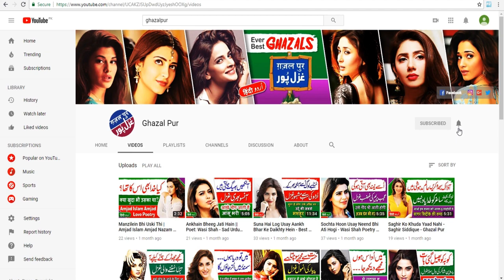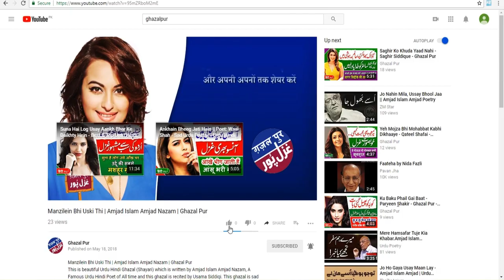NA 67 Jhelum | Election Survey Pakistan | Election 2018 | Election Box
In this Video you will come to know about:
Election Survey in NA 67 Jhelum.

1. Pakistani General Elections Results 1970
2. Pakistani General Elections Results  1977
3. Pakistani General Elections  Results 1985
4. Pakistani General Elections Results  1988
5. Pakistani General Elections Results  1990
6. Pakistani General Elections Results  1993
7. Pakistani General Elections Results  1997
8. Pakistani General Elections Results  2002
9. Pakistani General Elections Results  2008
10. Pakistani General Elections Results 2013